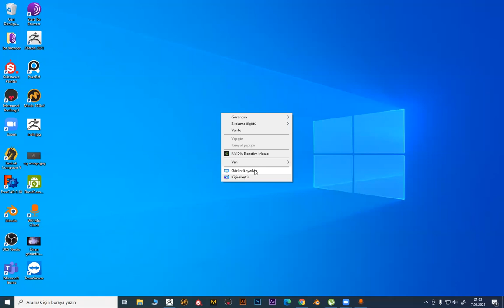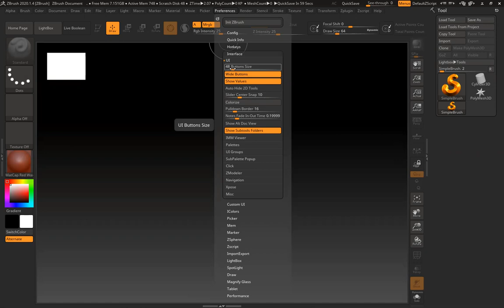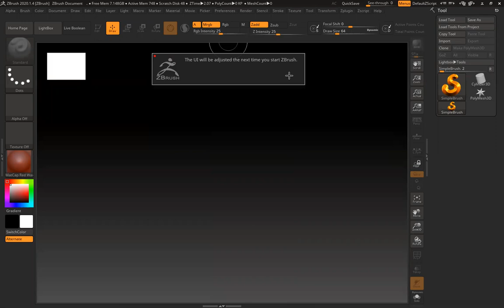ZBrush Ekranında Bazı Bölümler Çıkmıyorsa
ZBrush Programını kurdunuz ve çalıştırdınız. Ancak bazı kısımlar arayüzde görünmüyor ya da yarım çıkıyor. Ne yapmanız gerektiğini bu videoda anlattın.